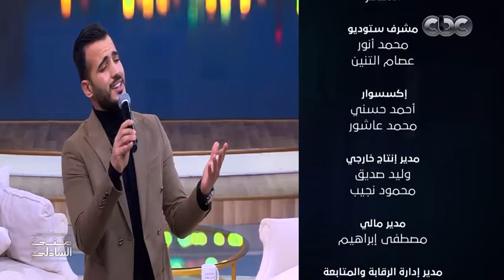AMAZING EGYPTIANS! MUNSHEED OF SHARDJAH 2020!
In the program of Mona Shazly- one of the famous journalists in Middle East,the journalist will talk about the winner of the competition of nasheeds (Islamic songs) Egyptian guy Mohammed Tareq,Religion and Arabic language teacher.